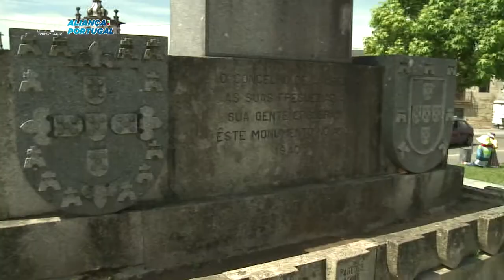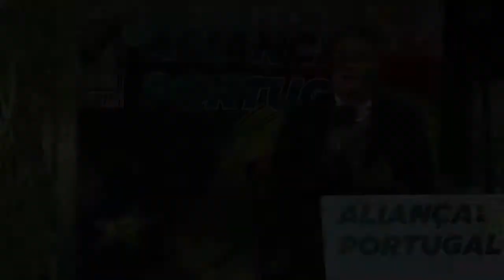Aliança Portugal no Distrito de Braga - 10 de maio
Amares, Fafe, Guimarães, Cabeceiras de Basto e Vieira do Minho foram os concelhos do distrito de Braga onde Paulo Rangel, Nuno Melo e José Manuel Fernandes estiveram. 10 de maio de 2014.